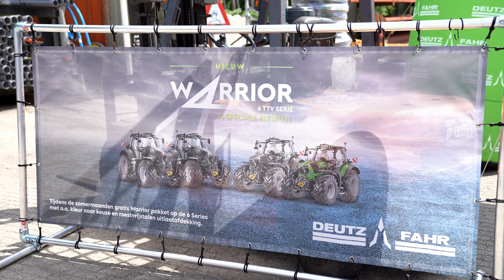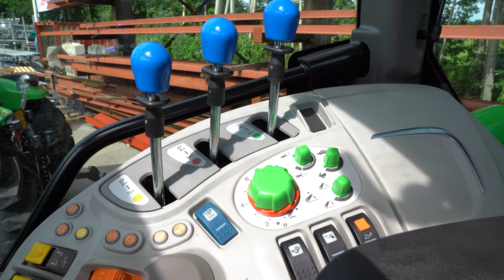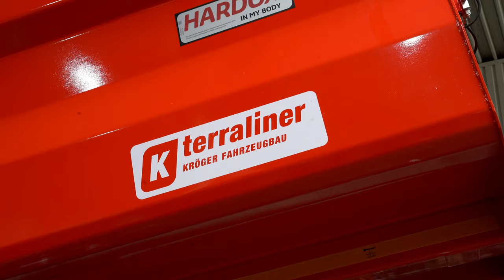Deutz Fahr Roadshow Tour Benelux 2022 bij mechanisatiebedrijf Kuperus in Oudehorne!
Drive it to believe it: Deutz Fahr Tour Benelux 2022 bij Kuperus in Oudehorne